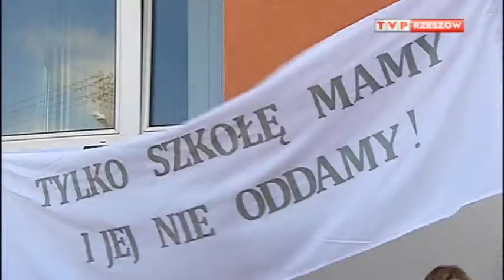Błędowa Zgłobieńska - Okupacja Urzędu Gminy Świlczy (25 Lipiec 2013)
TVP INFO